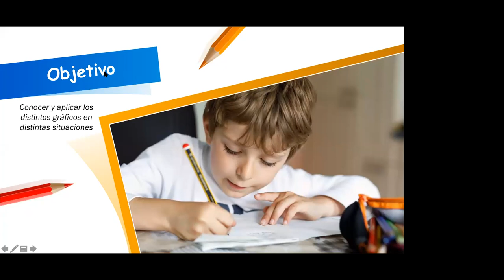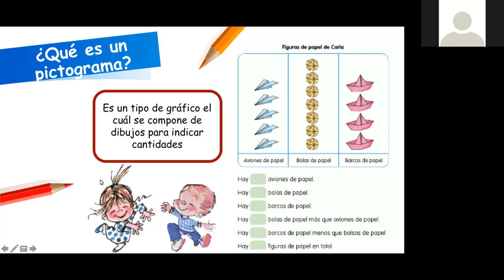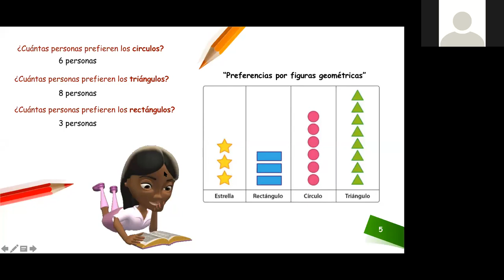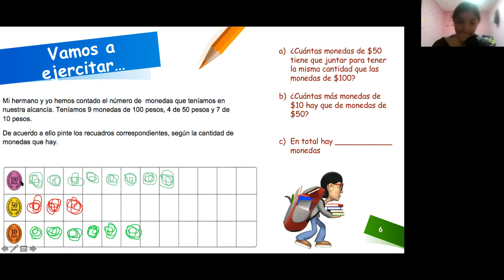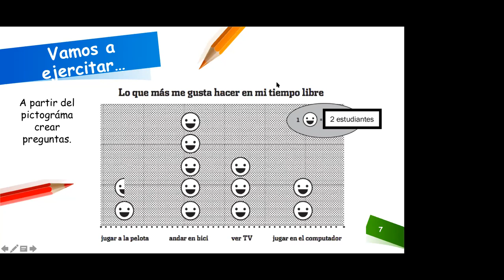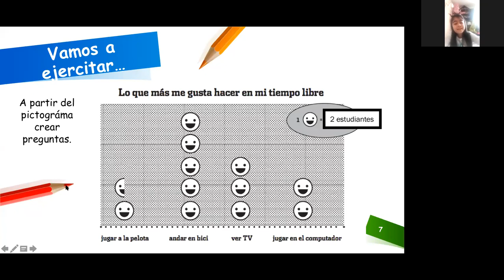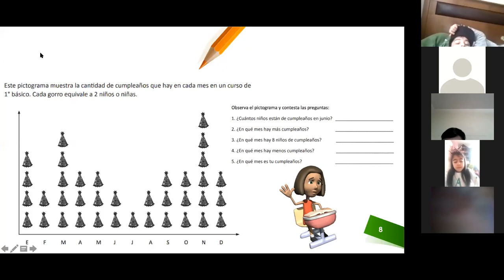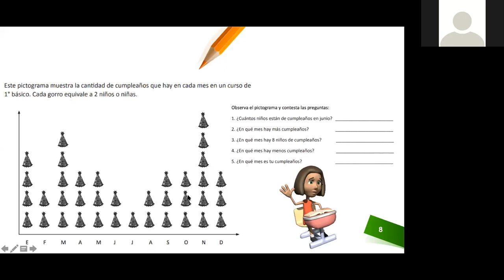ZOOM 3° Básico Matemática 29/09/2020